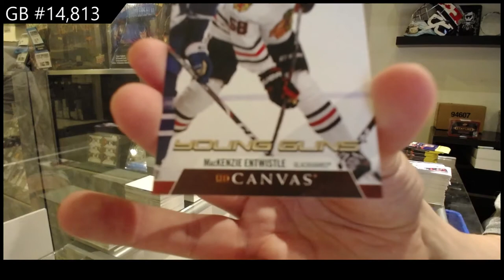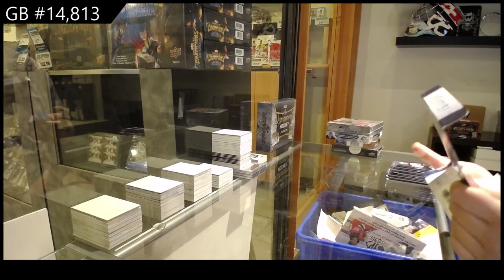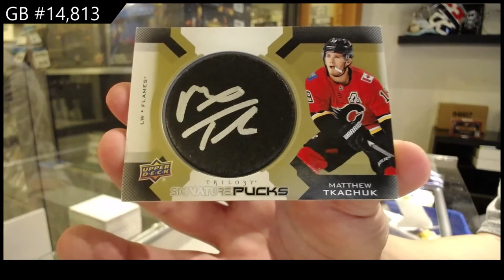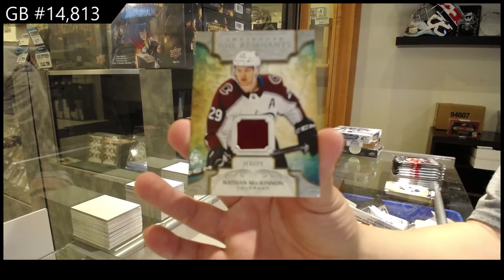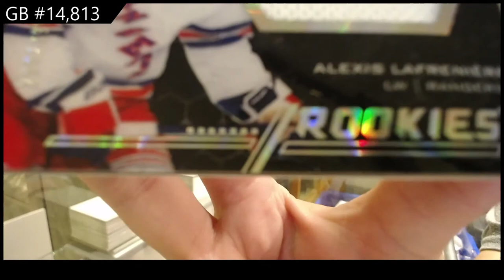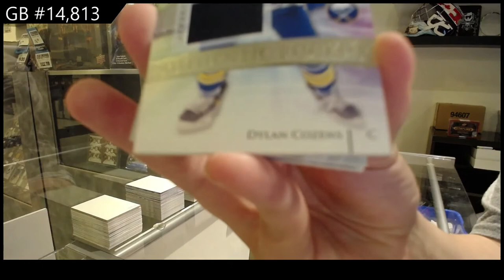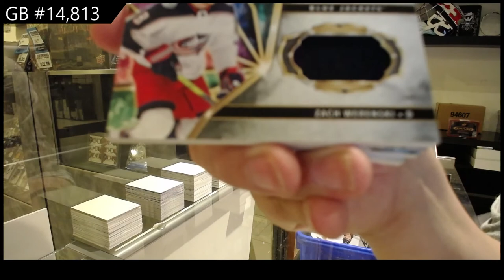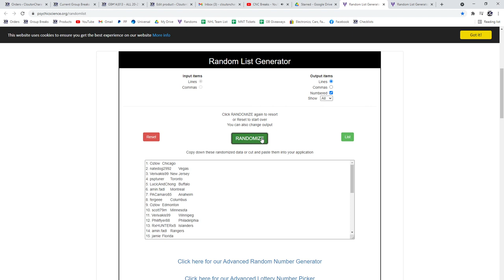20-21 Upper Deck Hockey 7 Box Mix Break - C&C GB #14,813